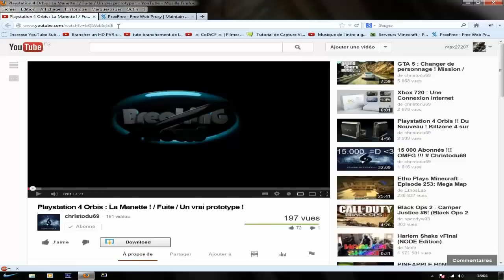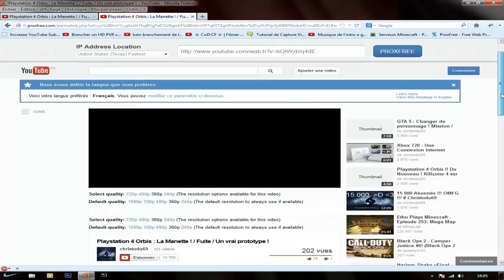Tuto - Comment ne plus lagger sur les vidéos YouTube.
sa description : Voila je vous montre comment ne plus lagger sur les vidéos mais aussi sur tous internet !

¯¥¯ FCTuto ¯¥¯